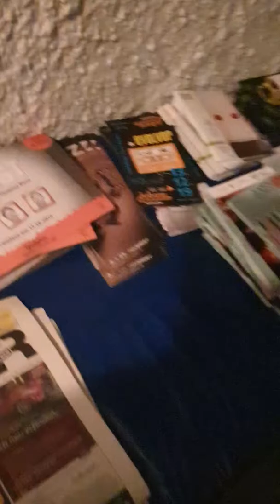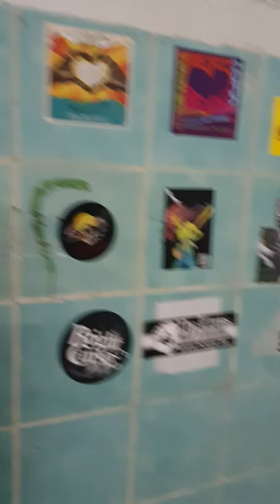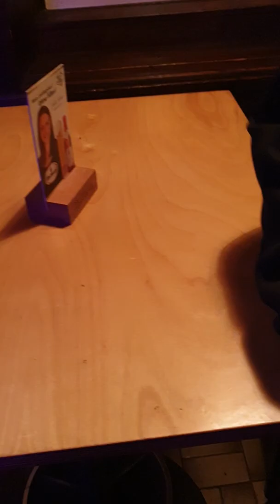Neues Ausflugsziel die Dorfschänke in der Südstadt Karlsruhe